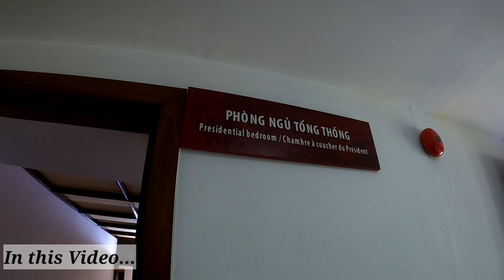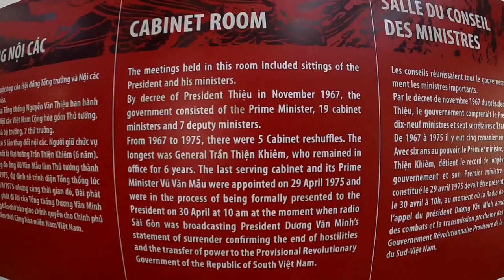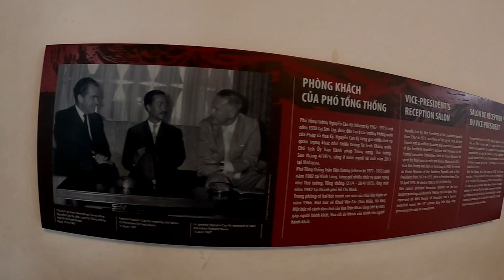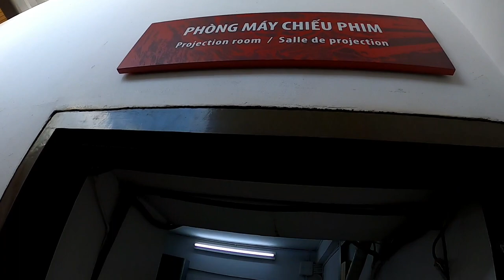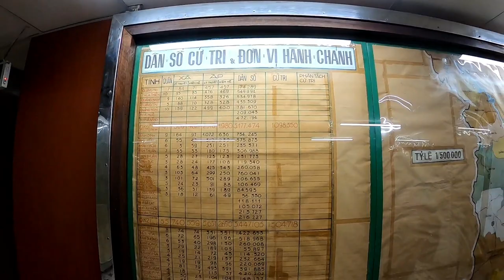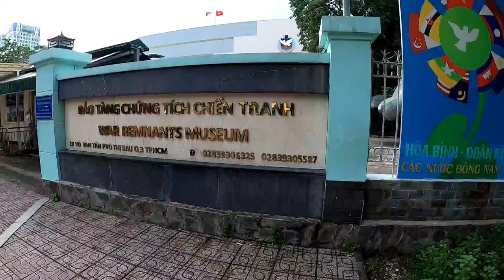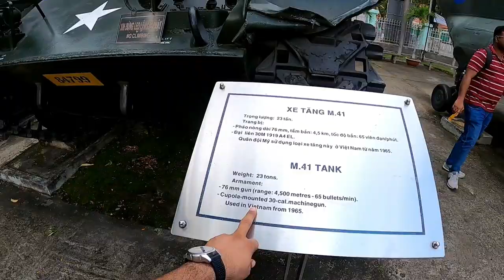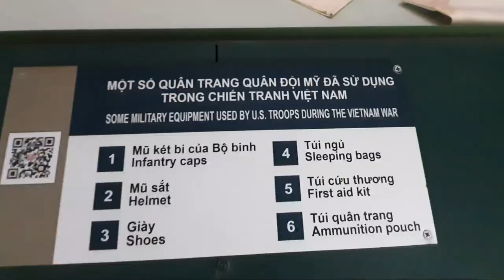Independence Palace|War Museum| reunification convention center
Independence Palace :

The construction of the new Independence Palace started on 1 July 1962. Meanwhile, Diệm and his ruling family moved to Gia Long Palace (today the Ho Chi Minh City Museum). However, Diệm did not see the completed hall as he and his brother and chief adviser Ngô Đình Nhu were assassinated after a coup d'état led by General Dương Văn Minh in November 1963. The completed hall was inaugurated on 31 October 1966 by the chairman of the National Leadership Committee, General Nguyễn Văn Thiệu, who was then the head of a military junta. The Independence Hall served as Thiệu’s home and office from October 1967 to 21 April 1975, when he fled[2] the country as communist North Vietnamese forces swept southwards in the decisive Ho Chi Minh Campaign.

On 8 April 1975, Nguyễn Thanh Trung, a pilot of the South Vietnamese air force and an undetected communist spy, flew an F-5E aircraft from Biên Hòa Air Base to bomb the palace, but caused no significant damage. At 10:45 on 30 April 1975, a tank of the North Vietnamese army bulldozed through the main gate, effectively ending the Vietnam War.

The War Remnants Museum in Saigon (Ho Chi Minh City) features photographic exhibits and war memorabilia from the Vietnam War and the story is told from the point of view of the Communist North Vietnamese government. As I say in the video, it's best not to eat before viewing some of the photographs, which can be quite graphic.

 The museum originally opened in 1975 as the "Exhibition House for US and Puppet Crimes" located in the premises of the former United States Information Agency building. In 1990, the name changed to Exhibition House for Crimes of War and Aggression, dropping both "U.S." and "Puppet." In 1995, following the normalization of diplomatic relations with the United States and end of the US embargo from a year before, the references to "war crimes" and "aggression" were dropped from the museum's title as well; it became the "War Remnants Museum" It is one of the most popular museums in Vietnam, attracting approximately half a million visitors every year. According to the museum's own estimates, about two-thirds of these are foreigners.
Source: Wikipedia